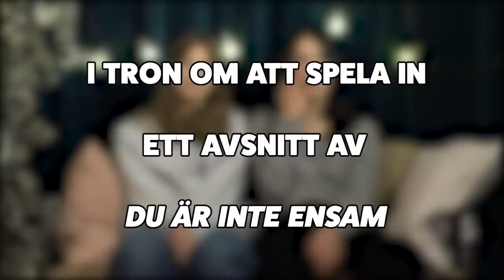Bloopers - Del 3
Bloopers, bloopers & ännu mer bloopers! I denna och allra sista bloopersdelen får ni ta del av ett prank på skådisarna.